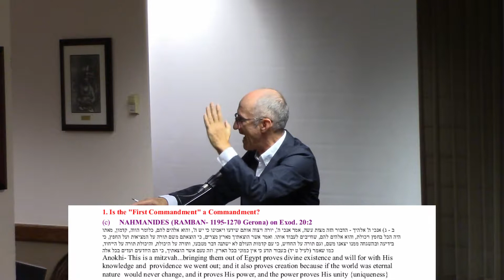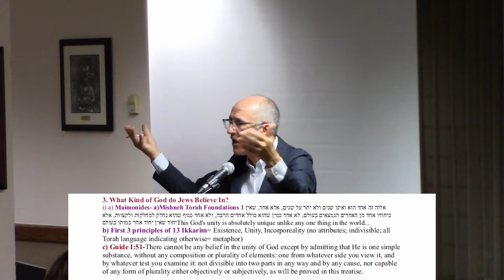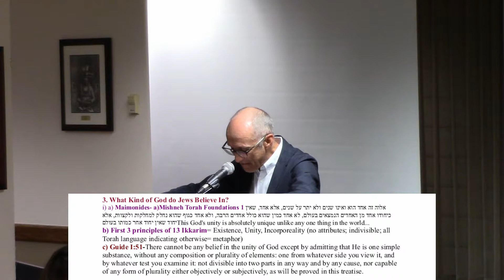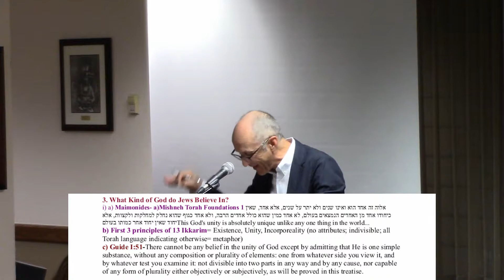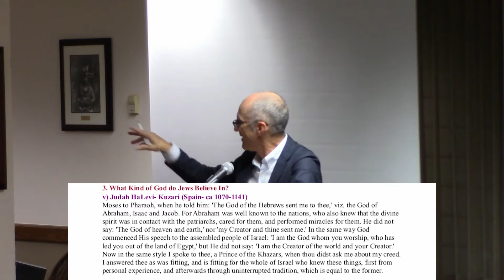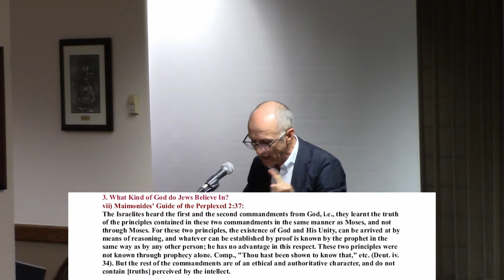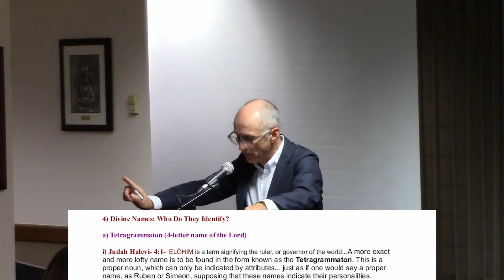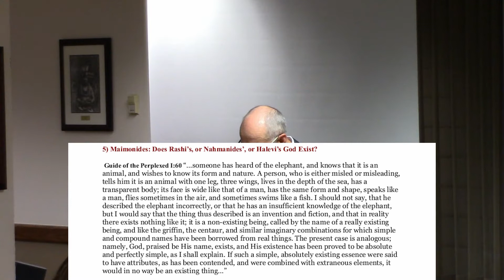18th Annual Yedida K. Stillman Memorial Lecture (Rescheduled) with Jim Diamond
Dr. Jim Diamond presents his lecture "Do We All Serve the Same God, the First 'Commandment.'"